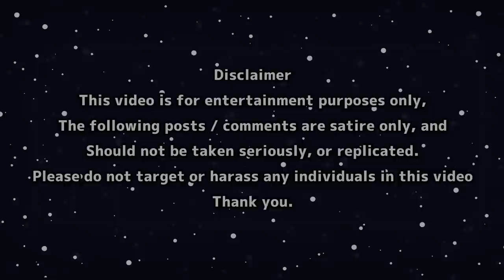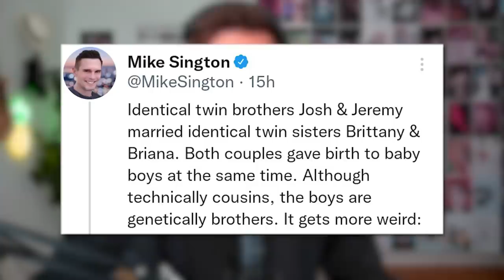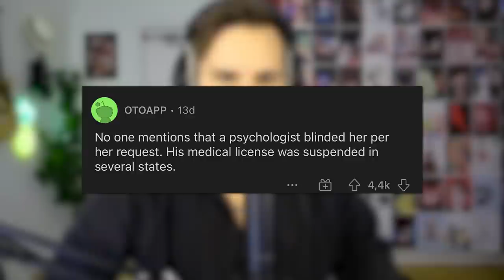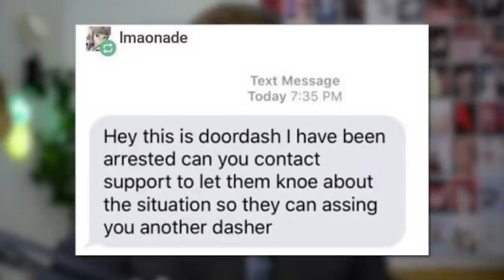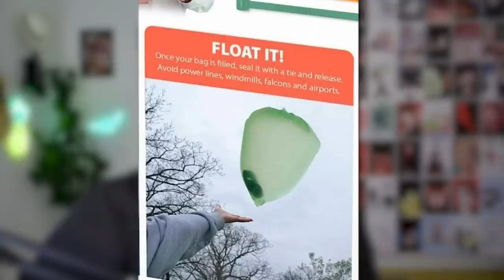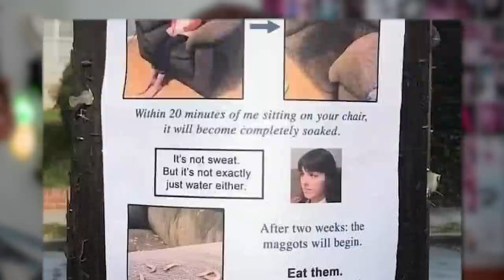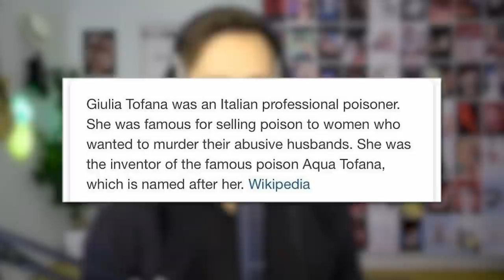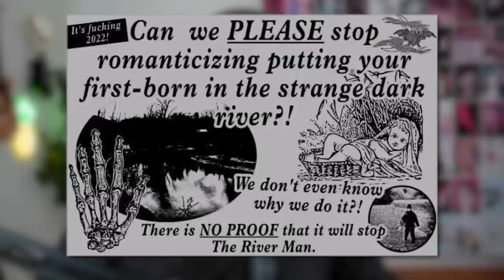r/Weird - Sorry, WHAT??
😊 Contact the Artist:

  / joakimkarud
  / joakimkarud